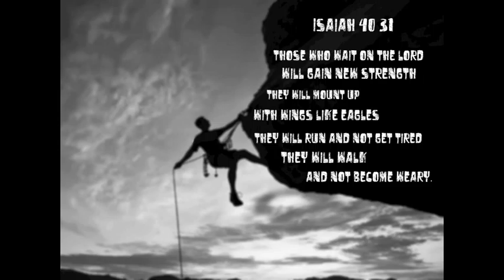Emedia Pictures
Pictures for Emedia Class